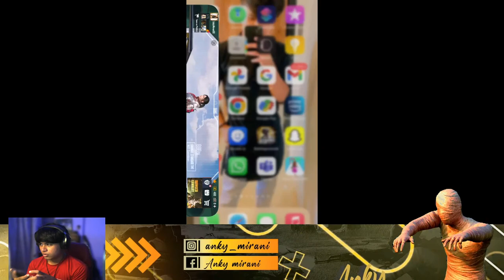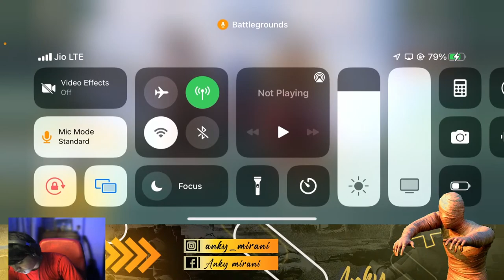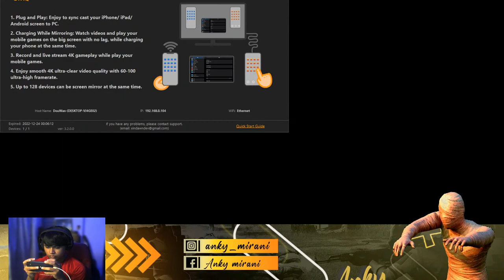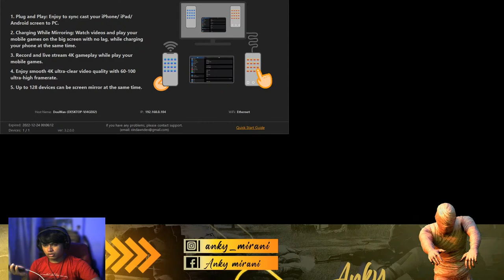🔴DEKHO DEKHO WOH AA GAYA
Rank push nahi hora kya ?
Hello! This is me Anky here to entertain you with games and chit chat. I like to play games  ! Join my daily live streams.

Hope you guys having a Good Time :D

Google Pay-
Name Ankushxplays
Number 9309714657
🖥  PC Specifications -

Processor        : AMD 5000 Series Ryzen 5 5600X 3.7 GHz Upto 4.6 GHz.
Graphic Card     : Inno3D GEFORCE RTX 3060 Twin X2 OC 12GB GDDR6 192-bit.
Motherboard      : GIGABYTE B550 Gaming X Motherboard.
RAM              : XPG DDR4 D60G RGB 16GB (2x8GB) 3200MHz.
CPU Cooler       : Cooler Master MasterLiquid ML240L ARGB V2.
Cabinet          : GALAX Revolution - 01 Mid Tower Gaming Case with 4 ARGB Fans.
PSU              : Antec VP550P Plus 550 Watt 80 Plus Non-Modular Gaming Power Supply.
Keyboard Mouse   : Zebronics Zeb-Transformer Gaming Keyboard and Mouse Combo.
Webcam           : Logitech C270 HD Webcam, HD 720p/30fps, Widescreen.

About Me -

Name Ankush Mirani.
Profession: Student, Currently doing Bsc-It.
Age: 19.
Residency: Mumbai, Maharashtra.